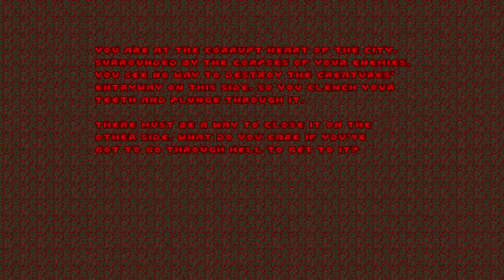Doom 2, Part 6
"The Citadel", "Gotcha!", "Nirvana", "The Catacombs", and "Barrels o' Fun" from Doom 2 by id!
Played on GZDoom 2.2.0x64, and recorded with OBS over Twitch!

This is modified with Project Brutality 2.03 with the Project Brutality Mutators Overhaul v1.4.5!

This is not blind, though it might as well be.

This is a slow-paced "Let Play" with little commentary.

List of Mutator Mods used and Load Order:
Project Brutality Mod 0-2, Additional Upgrades, BFG2704, Unmaker, Monsters Drop More Powerups, Smart Scavenger, No ScreenBullets, Brightmaps, PB Monsters & Weapons, Volume Balance, UDV 1-2, UDV High Res, PB Allow SV Cheats (Because honestly)